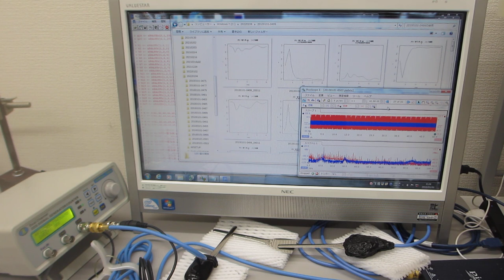オリジナル超音波プローブのダイナミック特性を評価する技術ーー超音波の伝搬特性（非線形特性、応答特性、ゆらぎの特性、相互作用）